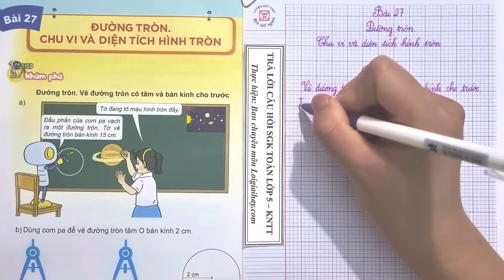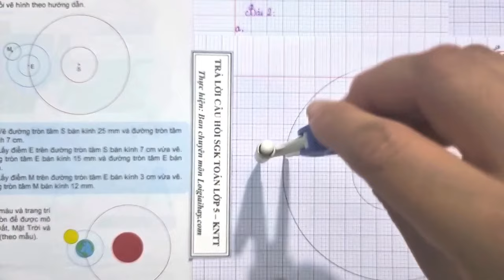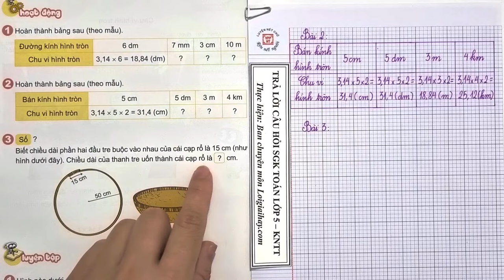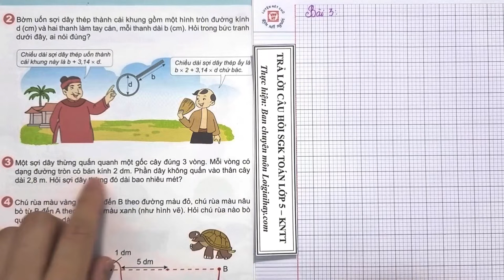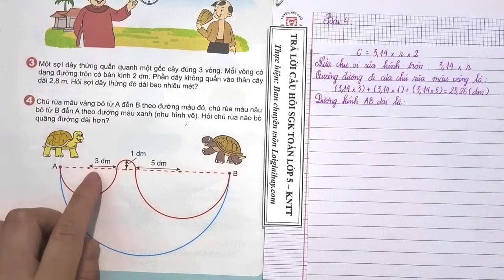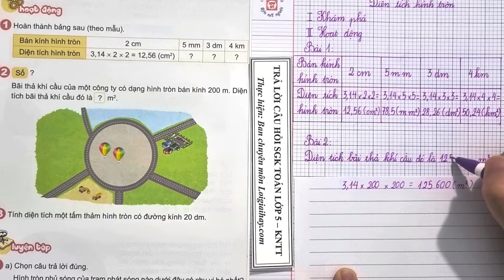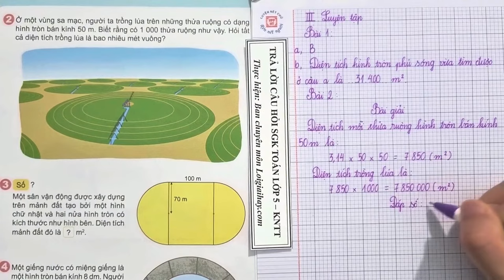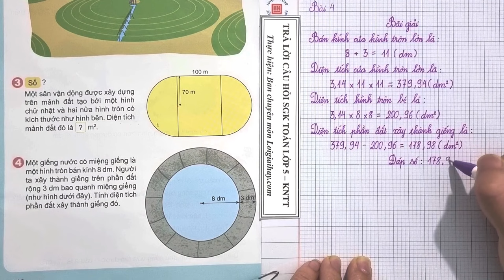Bài 27 Chương 5. Đường tròn. Chu vi và diện tích hình tròn - Toán 5 - Kết nối tri thức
Bài 27. Đường tròn. Chu vi và diện tích hình tròn SGK Toán lớp 5 tập 1 Bộ sách Kết nối tri thức với cuộc sống với lời giải chi tiết, ngắn gọn nhất sẽ giúp các em nắm bắt các kiến thức cơ bản và nâng cao một cách nhanh nhất
Phần mở đầu: 00:00
Khám phá 1. 00:30
Hoạt động
Bài 1. 3:13
Bài 2. 5:44
Khám phá 2. 10:59
Hoạt động
Bài 1. 13:28
Bài 2. 15:19
Bài 3. 17:30
Luyện tập.
Bài 1. 19:38
Bài 2. 22:43
Bài 3. 25:36
Bài 4. 29:21
Khám phá 3. 35:11
Hoạt động
Bài 1. 37:32
Bài 2. 39:42
Bài 3. 40:48
Luyện tập
Bài 1. 43:36
Bài 2. 45:48
Bài 3. 48:43
Bài 4. 52:34